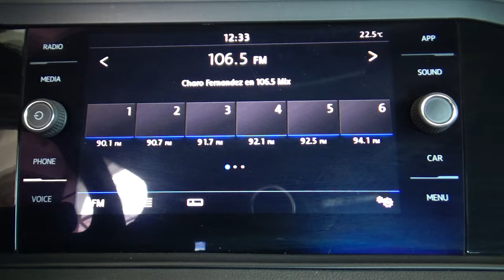Volkswagen / Jetta/2019 - 4612